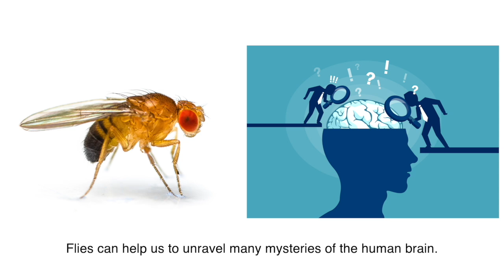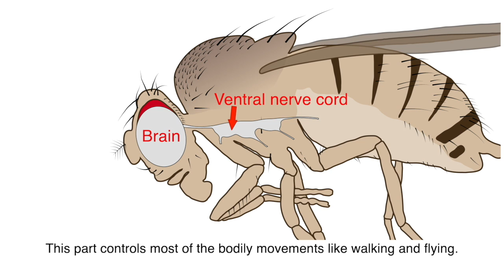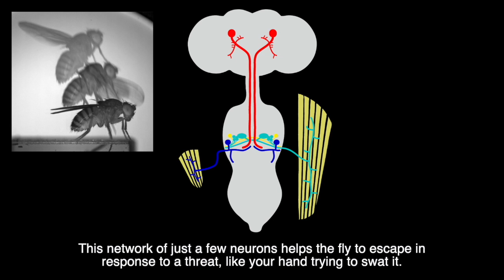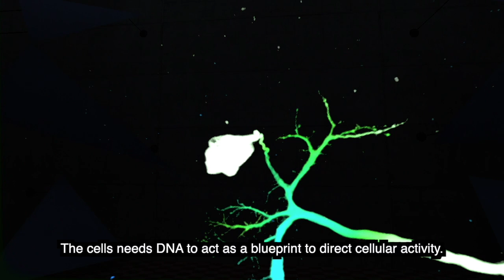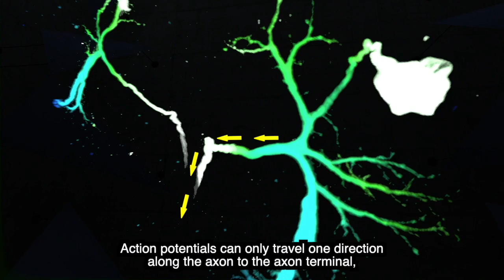The Fruit Fly's Giant Neuron!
Learn why scientists use the fruit fly to study neuroscience and take a closer look at a 3D structure of a fruit fly neuron!